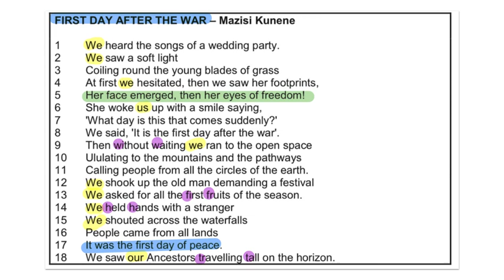First Day After the War - 5 MINUTE POETRY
A short review of the poem 'First Day After the War'